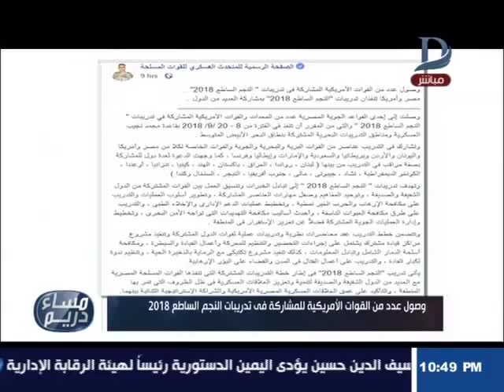مساء دريم| تفعيل مبادرة "كلنا واحد" تحت رعاية الرئيس السيسي لتوفير الأدوات المدرسية بأسعار مخفضة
11843 أفقى

►Subscrip Now◄

►Follow us ◄